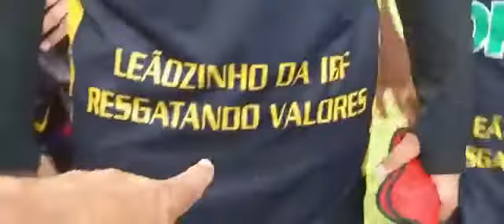SACOLADA NA RODADA DO SUB 15